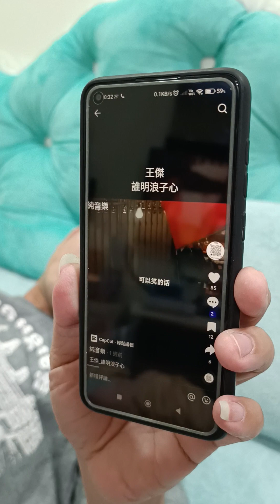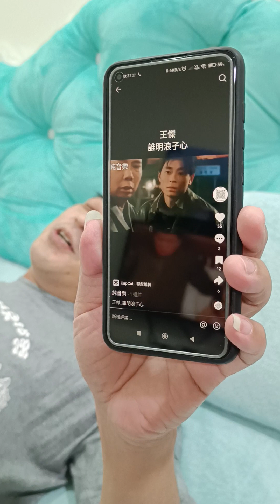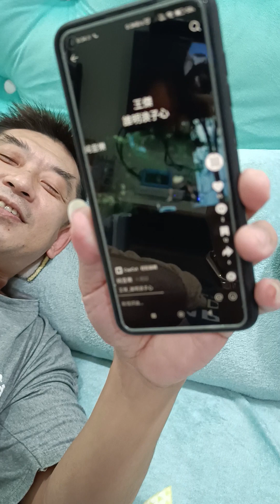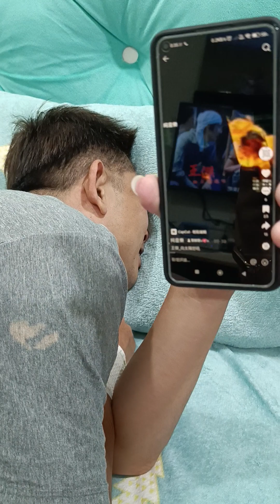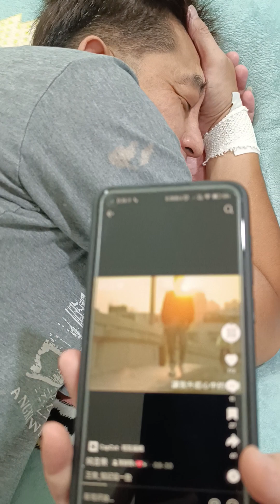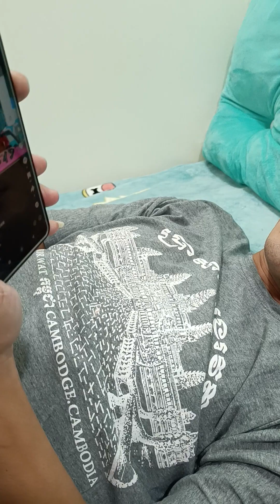20230907-幸福之夜